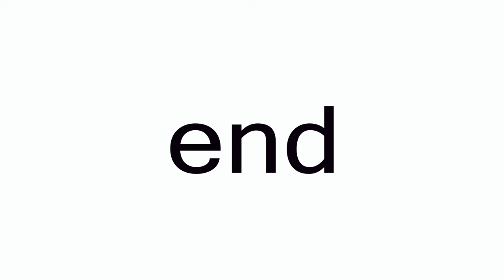"end" sight words made easy